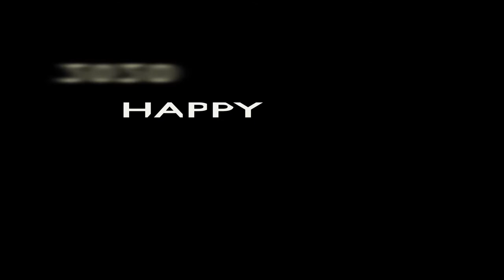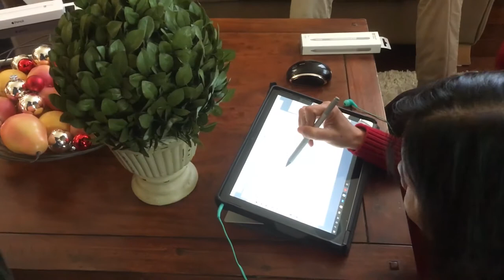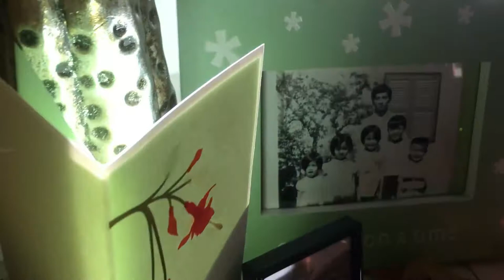Happy Thanksgiving 2020 We continue to celebrate Good Life in San Jose Fremont Milpitas San Ramon CA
On the last Thursday of November each year, many Americans celebrate Thanksgiving by expressing gratitude and sharing a moment and meal together.
Though this year will look a bit different for folks around the country, today’s Doodle—and the furry and feathered friends in it—recognizes the spirit of this special holiday: a time for everyone to reflect on their blessings, appreciate loved ones both near and far, and embrace new traditions.
Happy Thanksgiving!